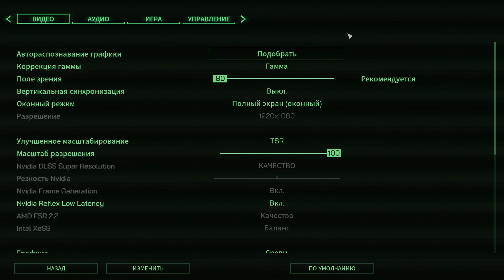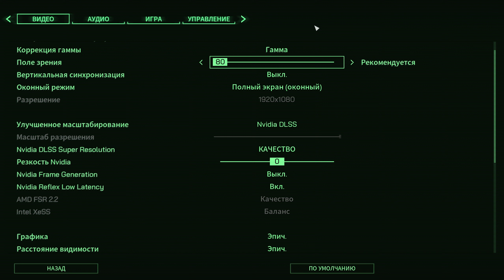RoboCop: Rogue City RTX 4060 Test Fps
RoboCop: Rogue City. Тест Ігри fps

Мій ПК:
Відеокарта-GeForce RTX-4060 8GB
Процесор-RYZEN 5-3600
Оперативка-32GB DDR4-3200Mhz (4*8GB)
Блок живлення-750W

00:00 - Низькі
00:35 - Середні
01:37 - Високі
03:06 - Епічні
04:28 - Епічні DLSS ON
05:25 - Епічні DLSS ON, FG-ON